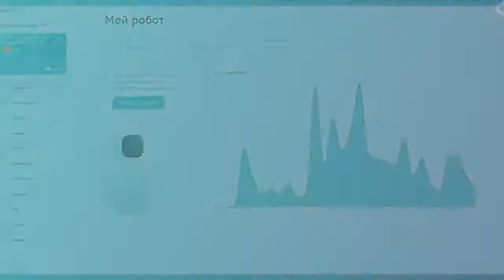✅ Робот MarketBot как заработать؟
Создай своего Бота и начни ЗАРАБАТЫВАТЬ